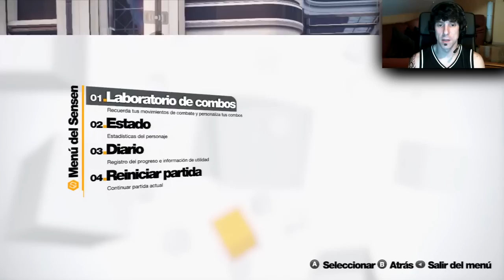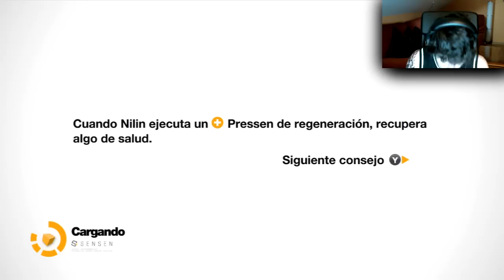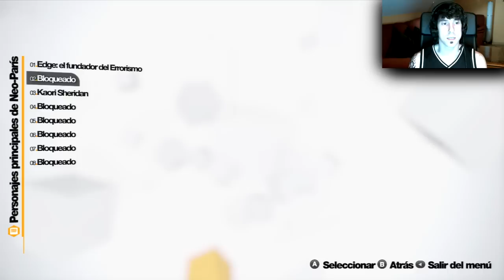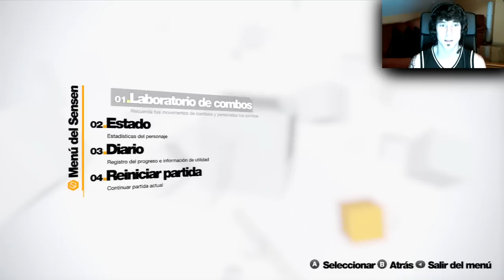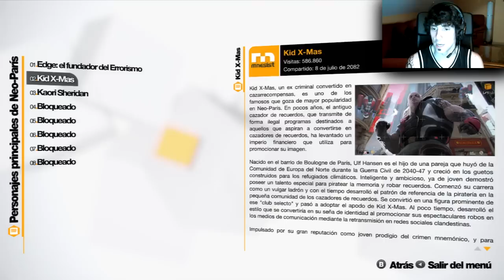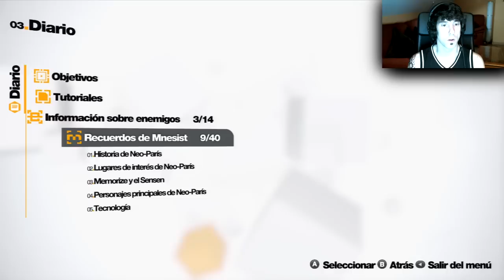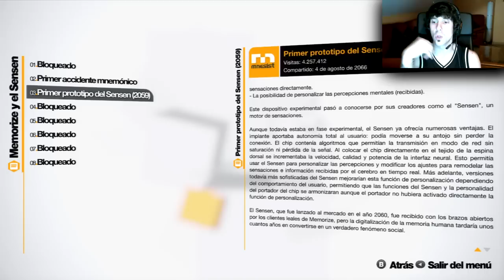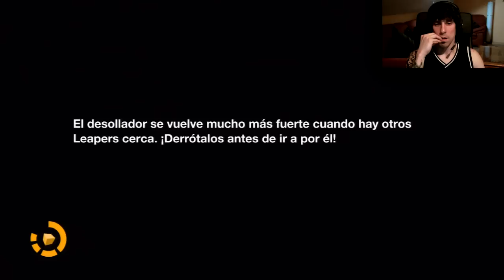Remember Me | Let's Play en Español | Capitulo 4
Neo-Paris en el año 2084.
Un mundo donde los recuerdos se pueden digitalizar y se usan como moneda de cambio.
Y todos estos datos son controlados por una compañia,Memorize.
Nosotros en el papel de Nilin...nos toca hacerle frente.

Ya sabéis que mis Let's Play NO son ni guías ni nada parecido.
Solo soy yo pasándomelo bien con una de mis aficiones... los videojuegos.
Y por supuesto espero que vosotros también paseis un buen rato.
Gracias...un saludo.